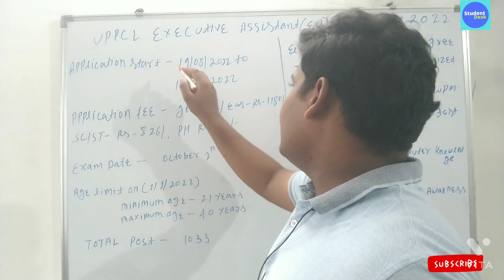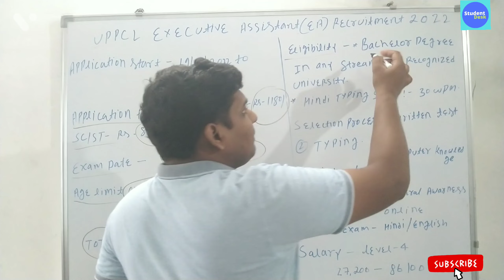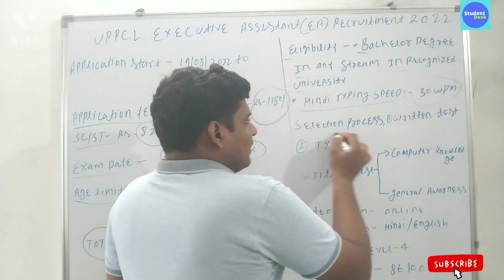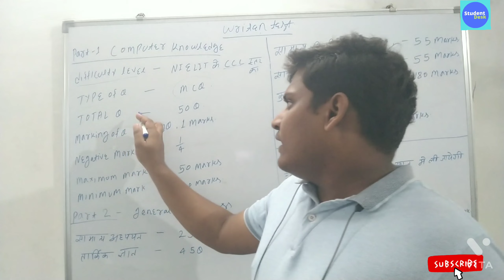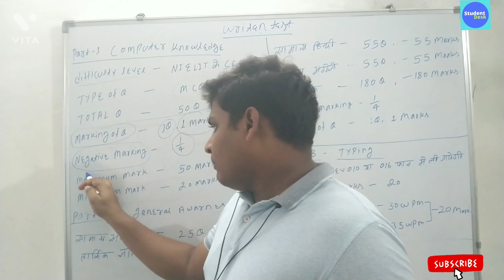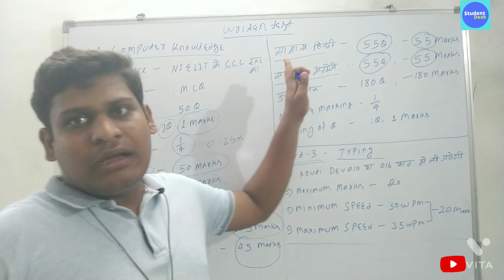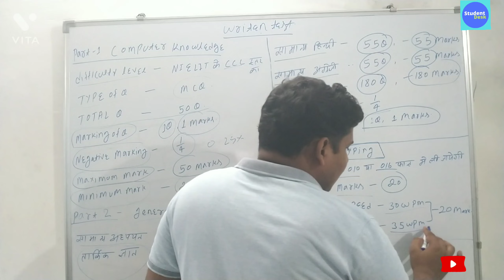UPPCL ( Bijali vibhag) Executive Assistant (EA) Recruitment 2022.....